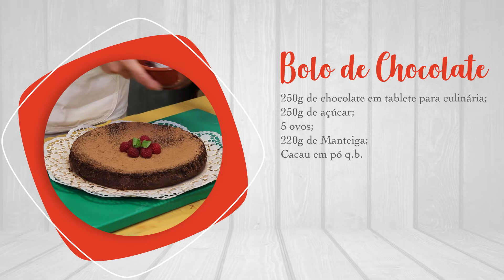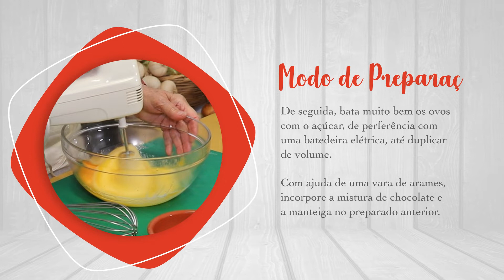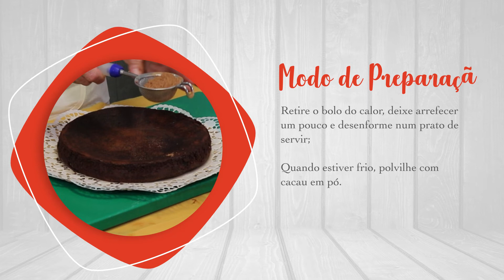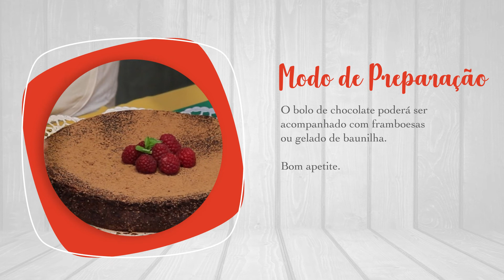MasterChef Sénior » Bolo de Chocolate | Rosa Coimbra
Neste quinquagésimo episódio do programa do MasterChef Sénior, é a “MasterChef Sénior” Rosa Coimbra, do Polo de Educação ao Longo da Vida de Pêra, que nos explica o modo de confeção do seu Bolo de Chocolate.